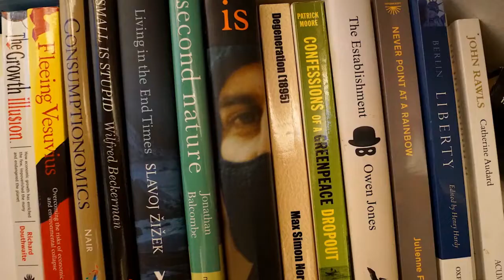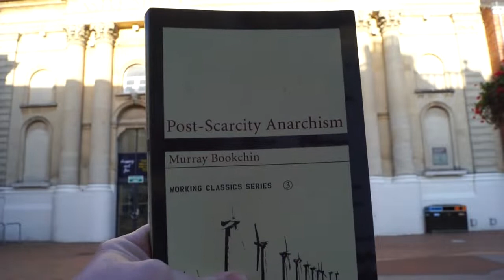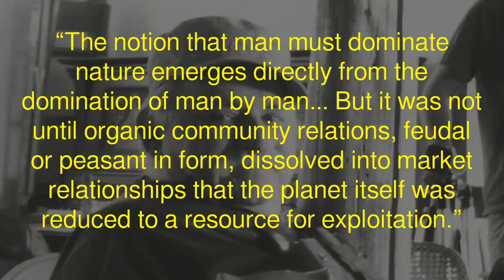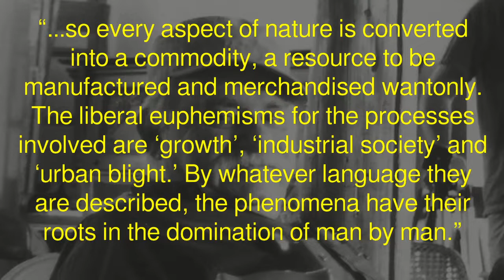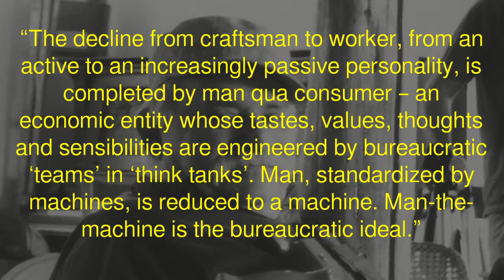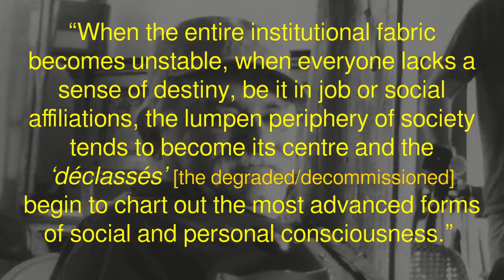‘Post-Scarcity Anarchism’, Murray Bookchin (1971) – A Book in Five Minutes, No.5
Ramblinactivist 2021/21, 4th October 2021

“The notion that man must dominate nature emerges directly from the domination of man by man... Just as men are converted into commodities, so every aspect of nature is converted into a commodity, a resource to be manufactured and merchandised wantonly.”

Murray Bookchin foresaw the disruptive rise of consumerism, and the changing dialogue in society towards a politics of ‘post-scarcity’ it created. ‘Post-Scarcity Anarchism’ is an anthology of Bookchin’s essays around this theme.

First published fifty years ago, in 1971, with two revised editions published before his death in 2006, ‘Post-Scarcity Anarchism’ is a book that weaves the ecological, political, economic, and technological facets of the modern world into a single viewpoint, allowing us to think of ways out of this predicament.

Though you can buy the excellent AK Press version, to enjoy without the need for electronic surveilo-gadgetry, you can also download it for free from the Anarchist Library (both links on the web page linked below).

To view the text/download the audio podcast of this video go to the web

You can view more reviews in the ‘A Book in Five Minutes’ series

In today’s digital analytics popularity contest, all that button-pressing means something in today’s messed-up world.